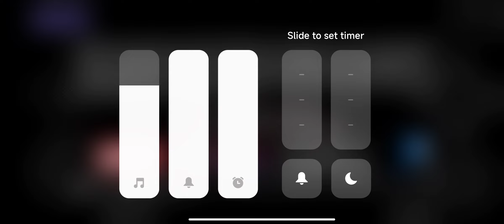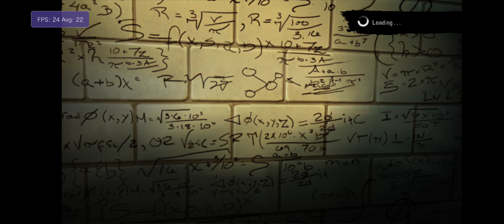Vita3K Android v6 | The Amazing Spider-Man | OpenGL | SD765G | PSVita Emulator | Infinite Loading